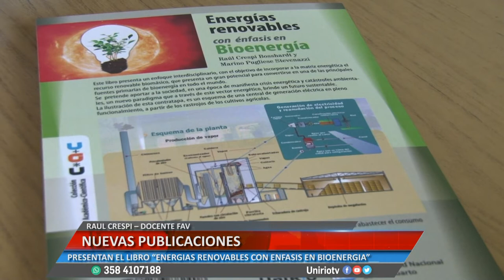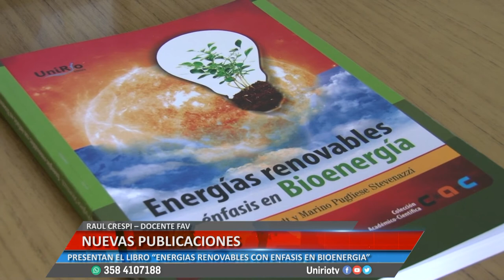NUEVAS PUBLICACIONES - RAUL CRESPI – DOCENTE FAV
PRESENTAN EL LIBRO “ENERGÍAS RENOVABLES CON ÉNFASIS EN BIOENERGÍA”
Facebook.com/uniriotv
Twitter.com/uniriotv